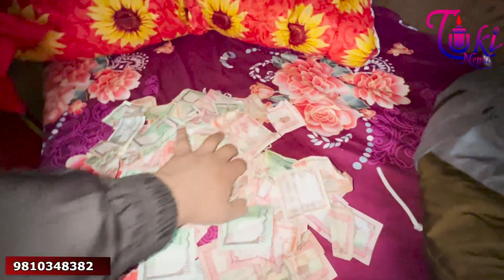३० बर्से केटाले बाटोमा मागेरै कमाउछन यति धेरै पैसा हेर्नुहोस !! Tuki Nepal !!